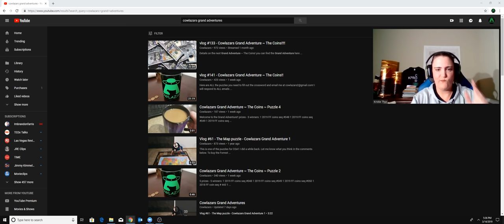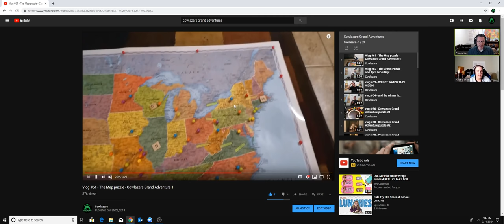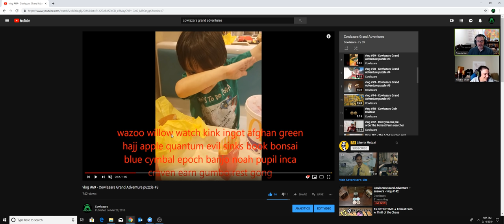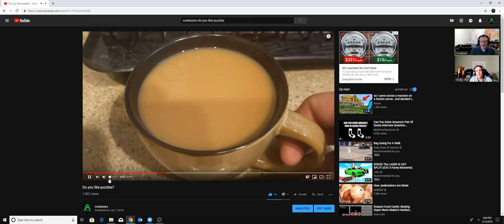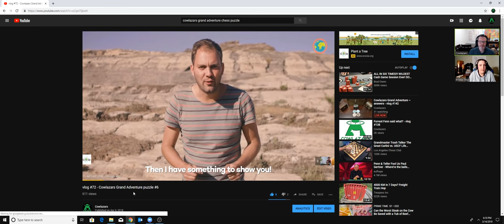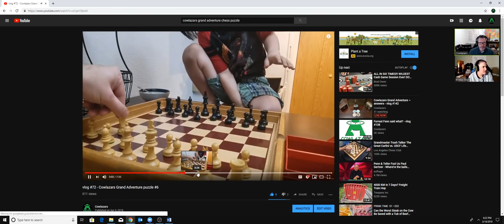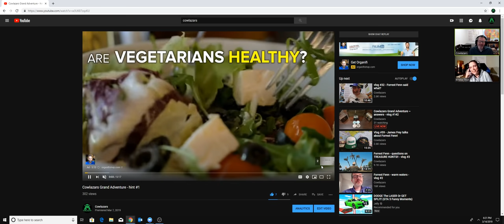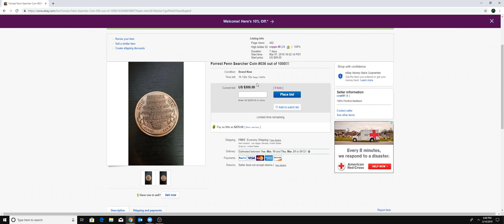Cowlazars Grand Adventure ~ answers - vlog #142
Answers to last years Grand Adventure puzzles!

Welcome to the Grand Adventure!!

 prizes - 5 winners:
1 2019 FF coins seq #048
1 2019 FF coins seq #049
1 2019 FF coins seq #050
1 2018 FF coin seq # 443
1 BenchMark TFTW map

mail:
Cowlazars
3870 E. Flamingo Rd